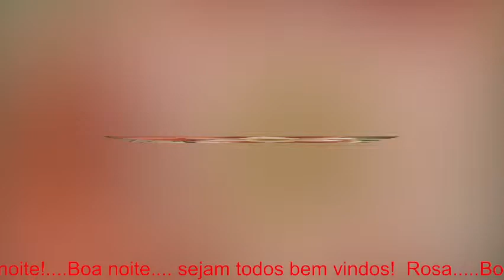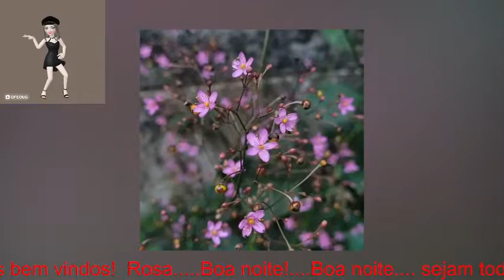"Feliz noite"!꧁🌻꧂bora conversar um pouquinho!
░░██ ██ Rosa Negra Oficial¸.•*´¨`*•.

▬▬▬▬▬▬▬▬▬▬ஜ۩۞۩ஜ▬▬▬▬▬▬▬▬▬▬
▬▬▬▬▬▬▬▬▬▬ஜ۩۞۩ஜ▬▬▬▬▬▬▬▬▬▬
˜”*°•ڰۣڿ♥ڰۣڿ•°*”˜”*°•ڰۣڿ♥ڰۣڿ•°*”˜”*°•ڰۣڿ♥ڰۣڿ•°*”˜”*°•ڰۣڿ♥ڰۣڿ•°*”˜”*°•ڰۣڿ♥ڰۣڿ•°*”
▬▬▬▬▬▬▬▬▬▬▬ஜ۩۞۩ஜ▬▬▬▬▬▬▬▬▬▬▬▬▬
▓▓▓▒▒▒░░░ LEIA A DESCRIÇÃO DO VÍDEO ░░░▒▒▒▓▓
Musica gratis para seus videos...
Algumas  imagens tirada da internet / imagens não autorais

▬▬▬▬▬▬▬▬▬▬▬▬°•ڰۣڿ♥ڰۣڿ•°*”▬▬▬▬▬▬▬▬▬▬▬
╭•⊰🌺🍃🌸ღڪے🌸🍃ღڪے 🌸🍃╭•⊰🌺╭•⊰🌺
ڿڰۣ✿Rosa Negra Oficial ✿ڿڰۣ